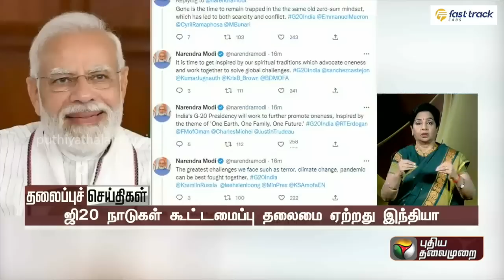Puthiyathalaimurai Headlines | தலைப்புச் செய்திகள் | Tamil News | Evening Headlines | 01/12/2022